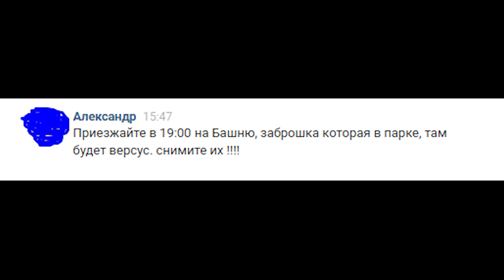ЕДЕМ НА VERSUS К ШКОЛЬНИКАМ. ЗАСТУКАЛИ НА ПОЛИЧНОМ !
Мой сервер: McDontCraft.ru:25565 Версия[1.8-1.11] АвтоДонат - САЙТ
Сервер Minecraft PE для телефонов: McDonCraft.ru:19132 версия до 1.1.5 НОВИНКА!

Данный видеоролик создан не с целью провокаций в чью-либо сторону, и мы ни в коем случае не хотим навредить участникам нашего Шоу! Всё происходящее в ролике было сделано исключительно чтобы поднять настроение нашим зрителям. Все действия спланированы и согласованы заранее со всеми участниками !